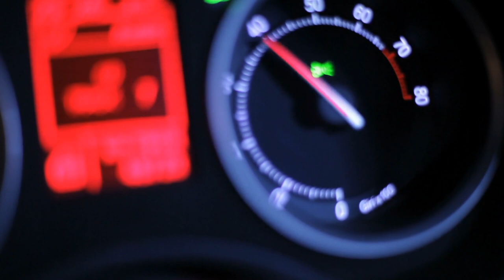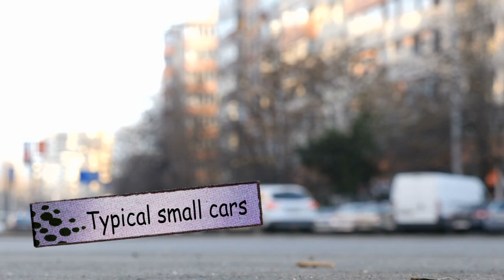Can you drive a car on Mars? - Prof Simon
Professor Simon asks, can you drive your EV, Electric car, Renault Zoe, on Mars?  or underwater?   and Rory Reid thinks its ok to keep Lamborghinis on the road,
Play boy and sports car lover, Danny Lambo agrees. The real problem are diesel delivery vans.